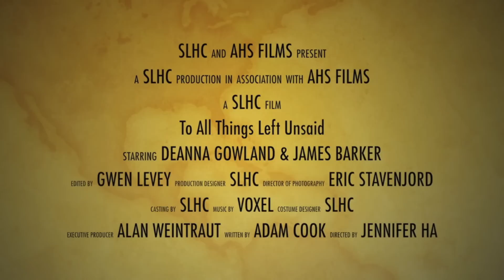To All Things Left Unsaid OFFICIAL TRAILER 2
Just a sneak peek of "To All Things Left Unsaid," premiering at the AHS Film Festival in June 2013. Watch in HD!

Directed by Jennifer Ha
Cinematography by Eric Stavenjord
Edited by Gwen Levey
Written by Adam Cook

Starring Deanna Gowland, James Barker, Skye Lindberg, Maddy Reinert, Kate Grandchamp, Stephen Oakes, Sherief Beshara, Eric Stavenjord, Tori Gowland & Adam Cook

Choreography by Deanna Gowland

Featuring music by Steve Aderton a.k.a. VOXEL
Original "Starry Night" by VOXEL